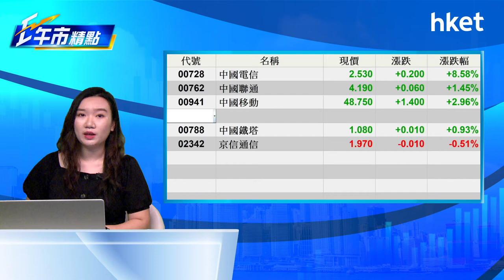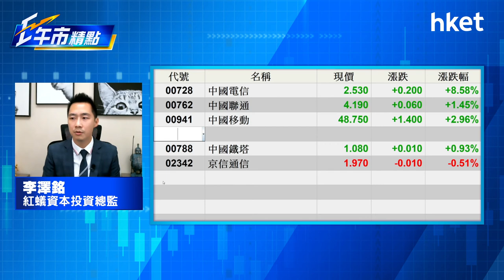【ET午市精點】（精華）中電信提升派息比率 與中移動睇齊更值搏？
中電信 （00728）股價今早大漲近9%，高見2.53元。中電信宣布調整派息政策，今年度以現金方式分配的利潤不少於股東應佔利潤的60%，A股發行上市後3年內， 每年以現金方式分配的利潤逐步提升至當年公司股東應佔利潤的70%以上。

中資電訊股中，中電信可以看高一綫？紅蟻資本李澤銘為你分析。